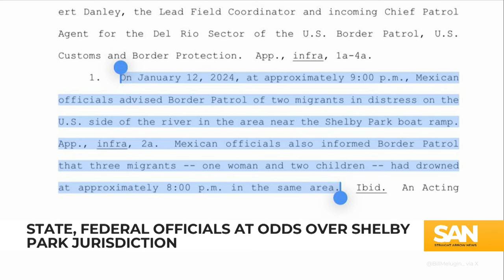Docs show DHS knew migrants died before claiming TX blocked rescue efforts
Following the death of a mother and two children in the Rio Grande River, a filing from the Department of Justice confirmed that the migrants had died an hour before federal officials made contact with state officials. Initial headlines blamed Texas officials for “physically barring” and preventing federal officials from saving the migrants drowning near Eagle Pass, Texas.